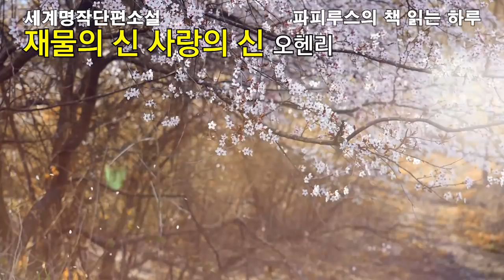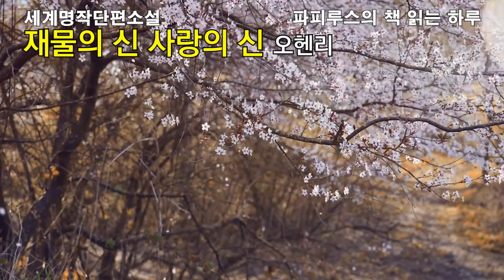돈의 신과 큐피트 중에서 누가 이길지 내기해볼까? "재물의 신 사랑의 신" 오헨리 단편소설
00:00:00 책소개
00:04:15 본문낭독
00:25:07 감상평